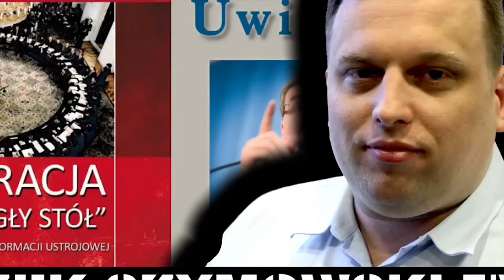BIAŁY WYWIAD MUSI FUNKCJONOWAĆ! MUSIMY POWOŁAĆ OŚRODEK ANALIZ POLITYCZNYCH!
📖 Książkę Leszka Szymowskiego "Fundusz zbrodni. Kulisy Afery FOZZ" zamówisz tutaj ➡️

Leszek Szymowski odpowiada na pytania widzów swojego kanału. Mówi m.in. o: Ośrodku Studiów Wschodnich; USA i Rosji; Piotrze Zychowiczu; OMZRiK; termomodernizacji; BRICS; Jarosławie Kaczyńskim; Andrzeju Lepperze; Rafale Wójcikowskim.